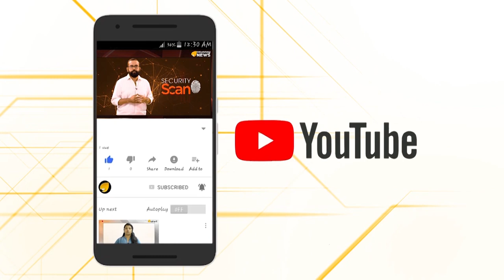പാകിസ്ഥാൻ ലോകത്തിന് മുന്നിൽ നാണംകെടുന്നു..